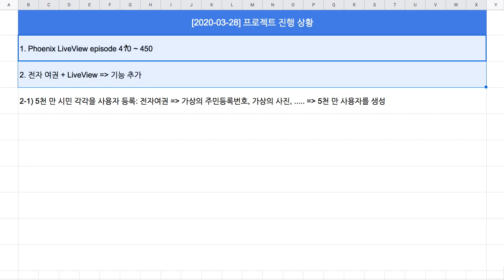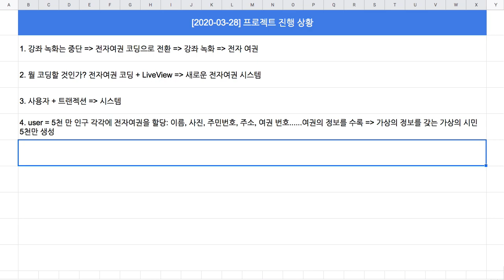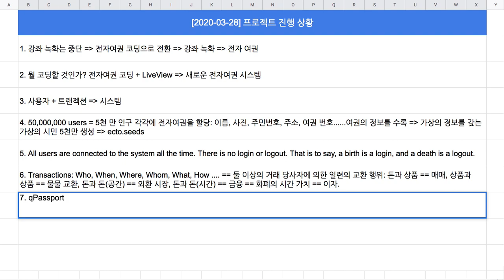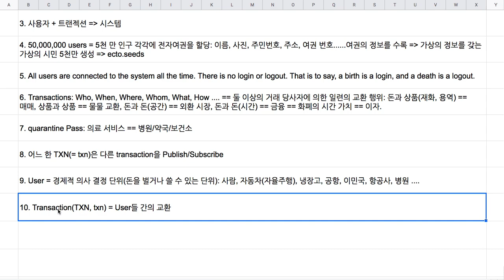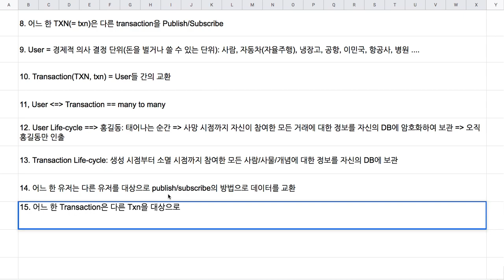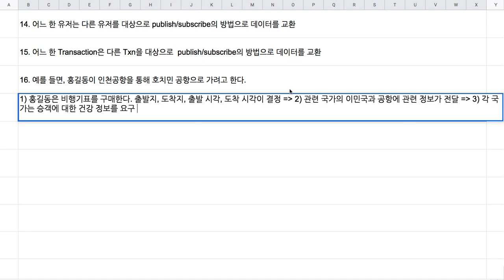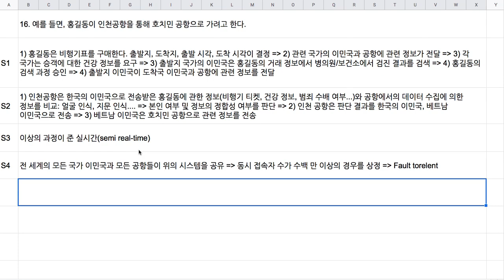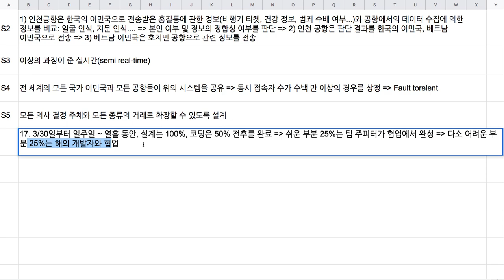[2020-03-28] 이번 주 코딩 실습(전자 여권)